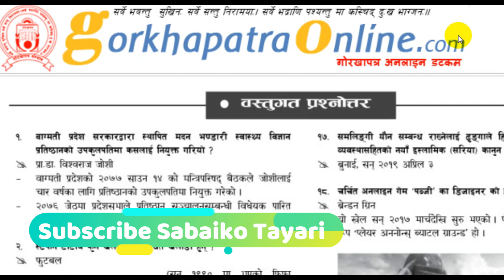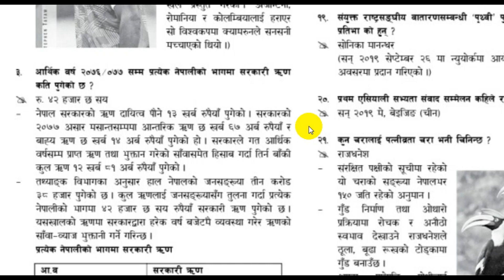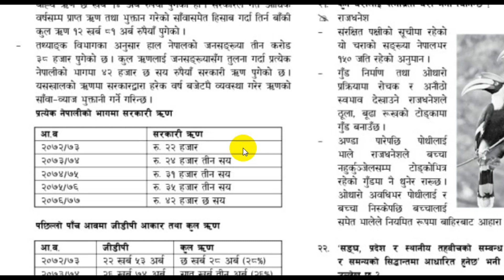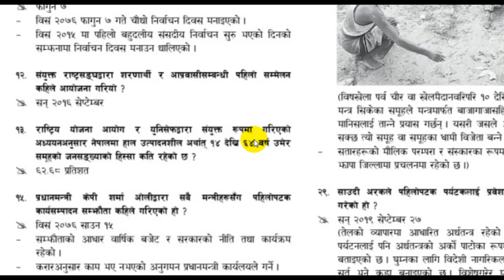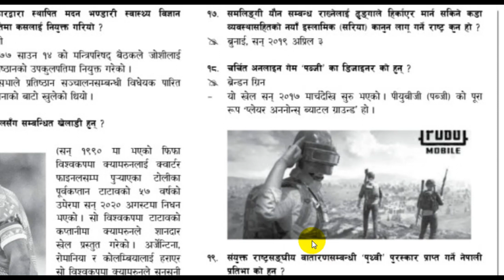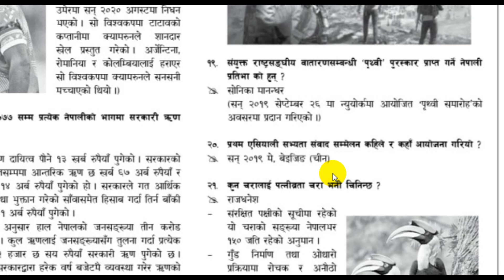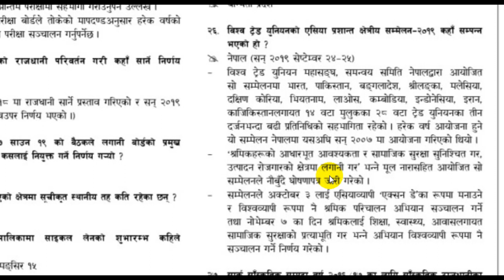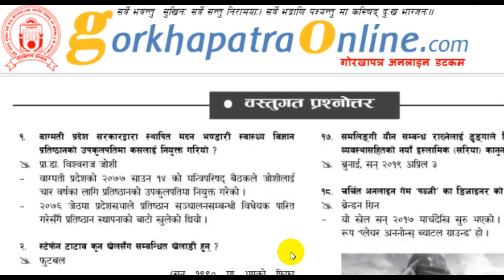गोरखापत्र ज्ञानसागर:- २०७७ -साउन-२१:- बुधबार || Gorakhaapatra || साउनको समसामयिक जानकारी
Gorakhapatra is the newspaper of Nepal and From Tanka K.C this material is produced and we are trying to reach this material to the actual ones.